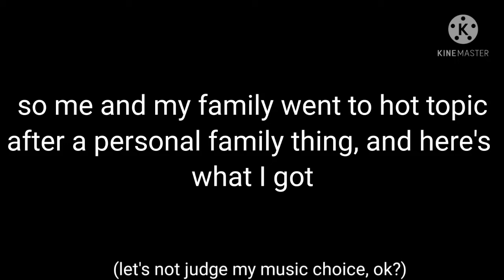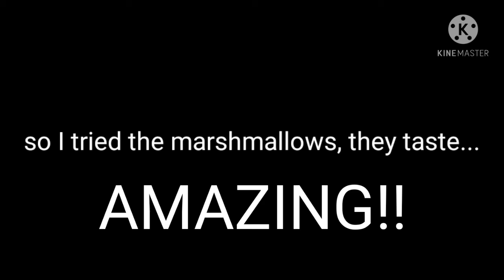some stuff I got at hot topic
I checked if they had that 7DS pin, they must've sold out cause i couldn't find it